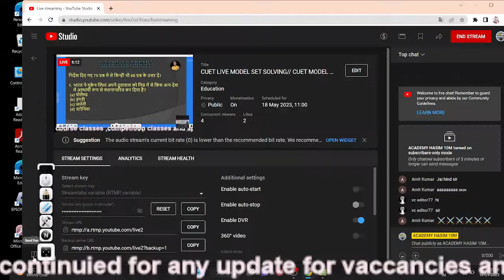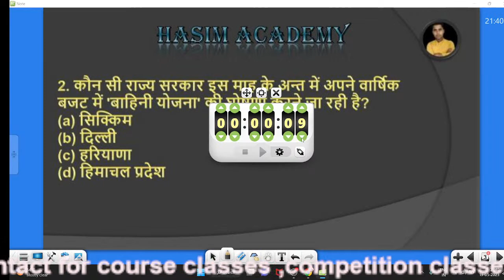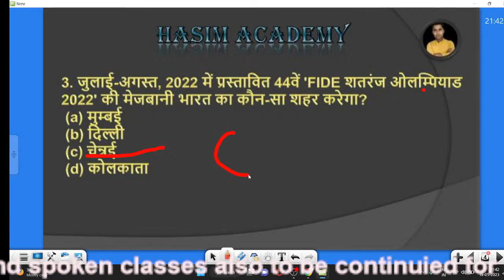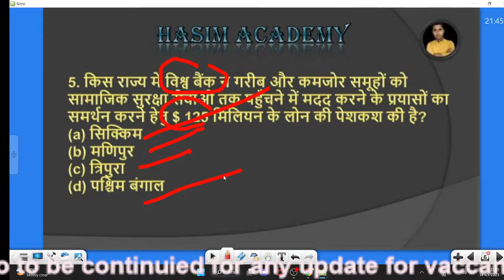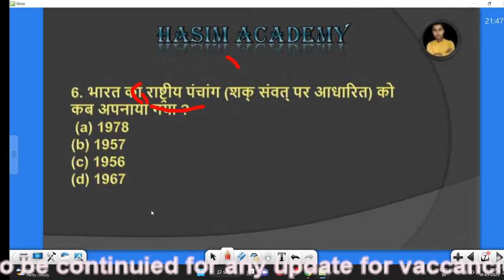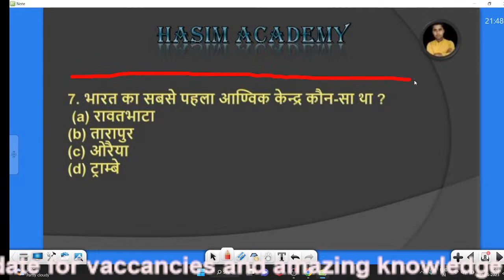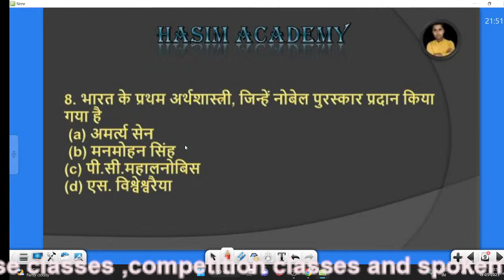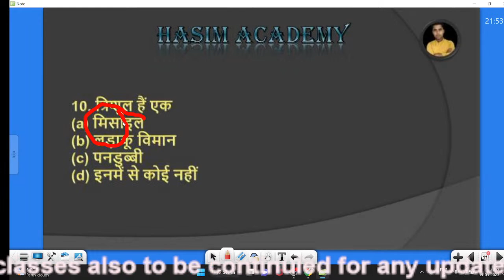Copy of CUET LIVE MODEL SET SOLVING// CUET MODEL SET SOLVING ON 21 MAY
CUET LIVE MODEL SET SOLVING// CUET MODEL SET SOLVING ON 21 MAY